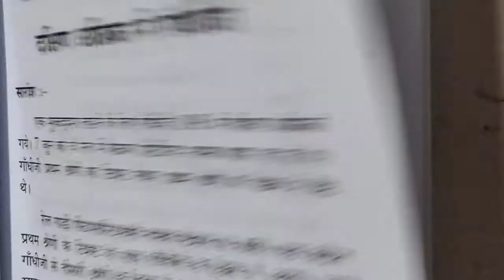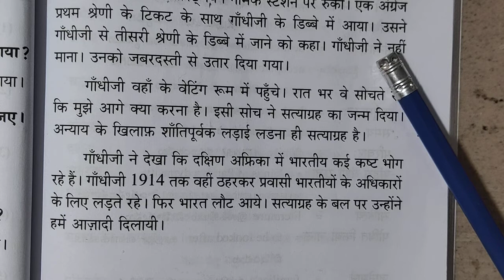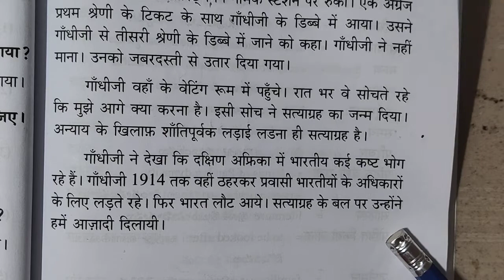Dakshin Aphreeka Mein Gandhiji, rashtrabhasha.